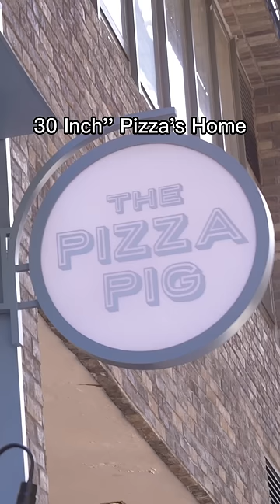30 inches pizza house